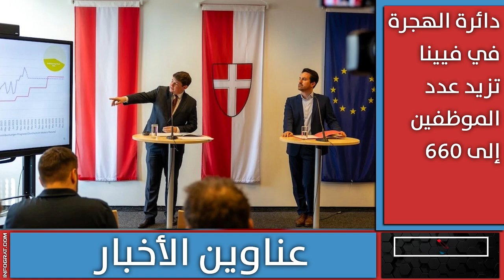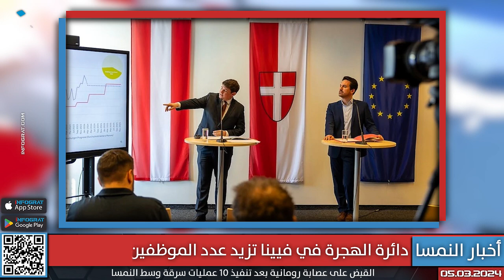وزير الداخلية يطالب بترحيل اللاجئين إلى سوريا ومبادرة برلمانية تطالب بتغيير قانون الجنسية النمساوية